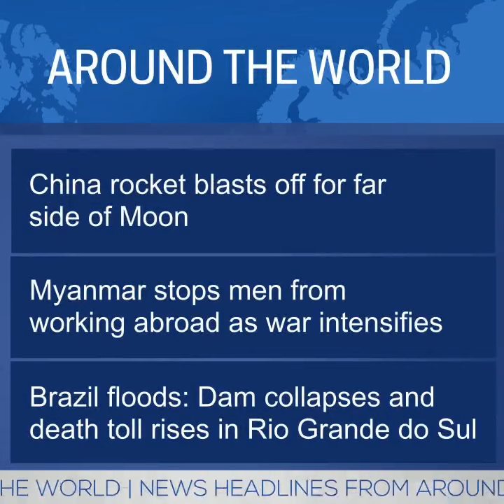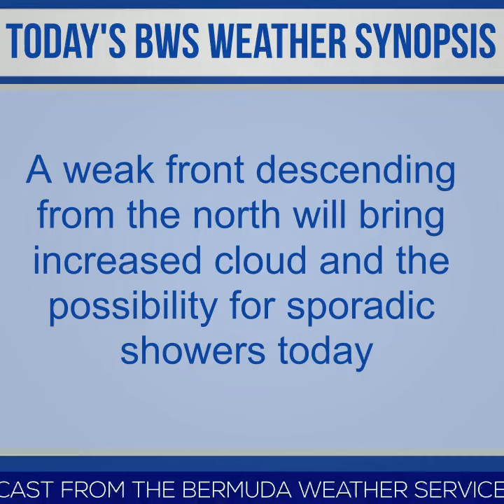Bermuda Newsflash For Friday, May 3, 2024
| Bermuda | Bermuda Newsflash for Fri, May 3
Multiple people shot in Pembroke
May 2023 Labour Force Survey Report
Community to celebrate Portuguese Festival
Bermuda Bahá’í Community Governing Body
Bermuda Pride seeks volunteers for 2024 events
Mother’s Day Market At St. Paul’s Church Hall